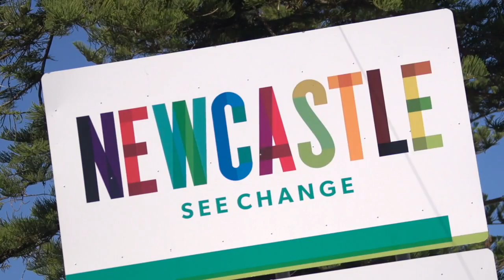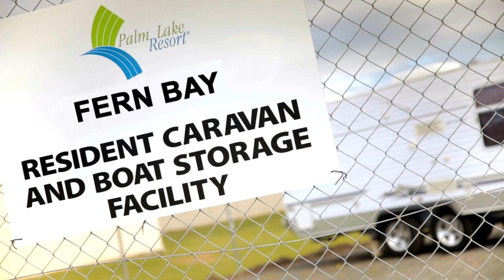Palm Lake Resort Fern Bay HD